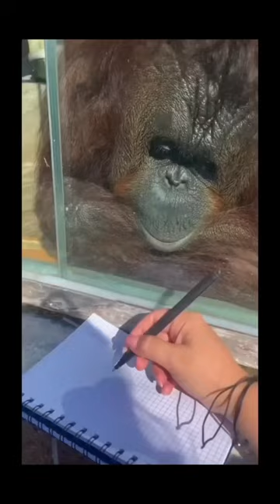Girl Draw Amazing Painting 😨